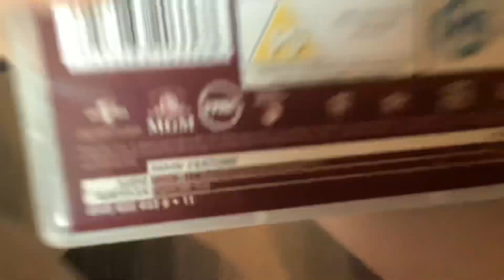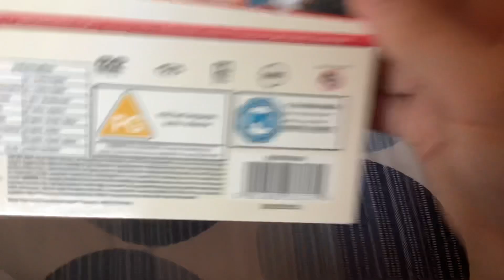The Addams Family And Tom And Jerry The Movie 2021 UK DVD Unboxing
Two Chloe Grace Moretz Films